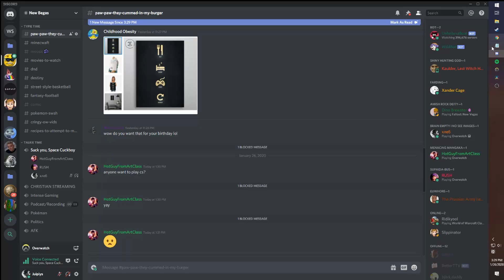Kobe Has Fallen